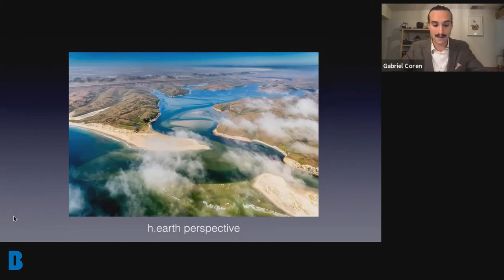Three Ways of "Doing Human": Gabriel Coren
There are three ways of "doing human" to which biogeochemistry explicitly gives form.

This is a clip from Berggruen Fellow Gabriel Coren's lecture: "Biotech from a h.Earth Point of View: How Replacing Technology with Biology Transforms Engineering into a Planetary Practice."

Biotechnology is not what it used to be. This lecture considers how a new notion of biotechnology is emerging through novel engineering practices, like synthetic biology, and through new approaches to living nature, like biogeochemical earth-systems science and microbiome research. These nascent fields challenge the old regime of biotechnology, which made biology into technology. Instead, biology replaces technology.
Gabriel is working within the research cluster at the Transformations of the Human program that endeavors to rethink the human from a whole Earth perspective (h.earth), to cast the human and technology as integrated with the natural and living worlds. In collaboration with several groups of innovators who are engineering with biology, rendering biotechnology into natural terms, and designing practices for the mutual enrichment of both earth and humans, their work aims to forge a future in which biotechnology becomes the bases for engineering as a planetary practice.